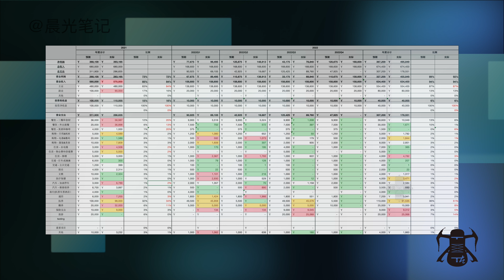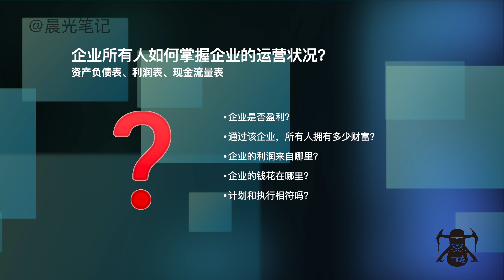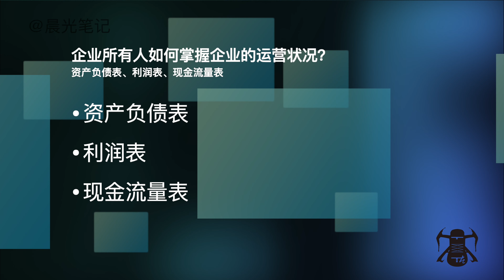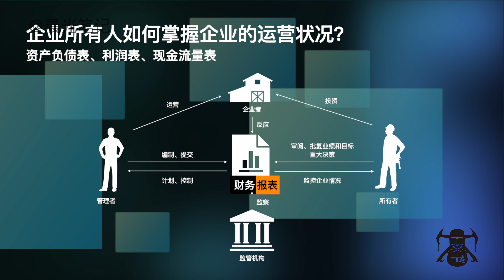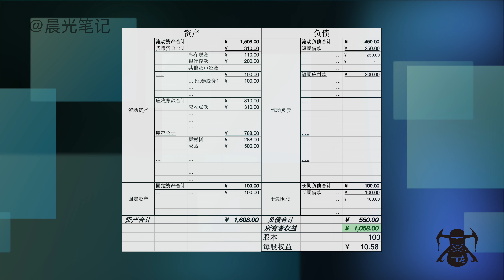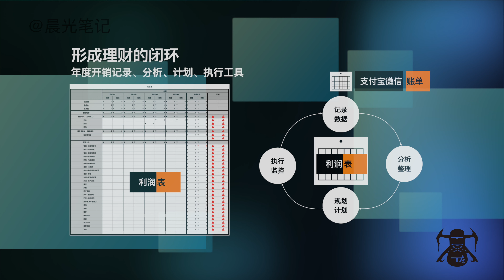【2.1】基本概念——5分搞明白三大财务报表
模板下载方法：
I，关注公众号“晨光笔记2021”，
II，回复“科学记账”